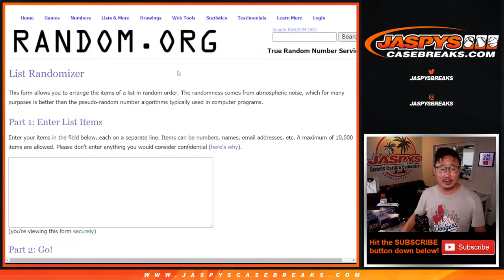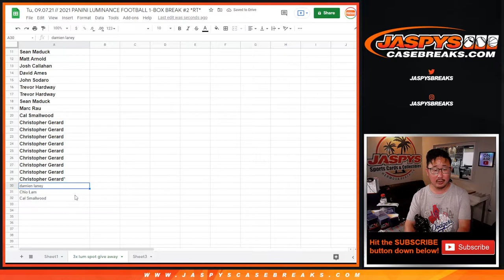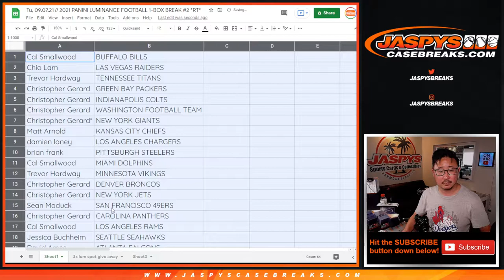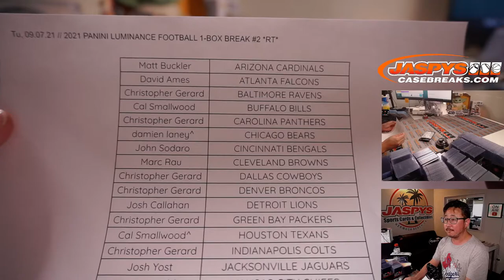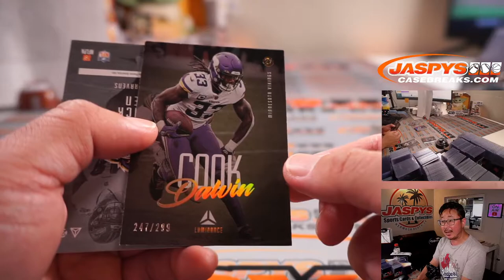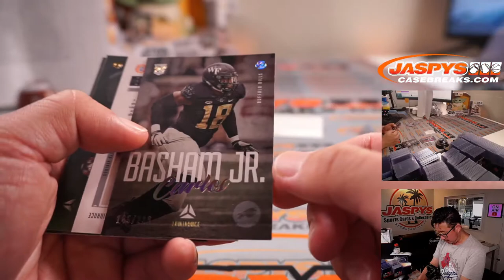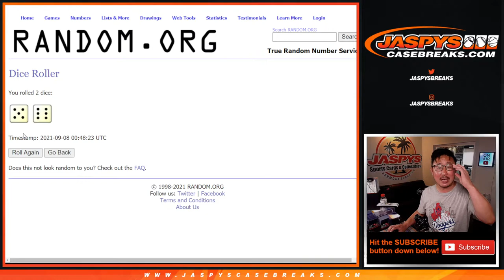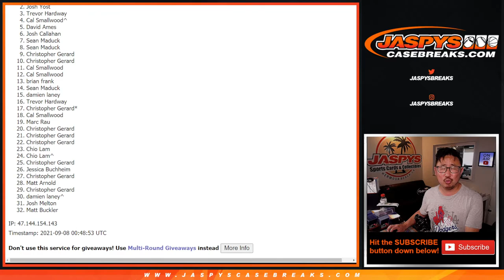Tu, 09.07.21 // 2021 PANINI LUMINANCE FOOTBALL 1-BOX BREAK #2 *RT*